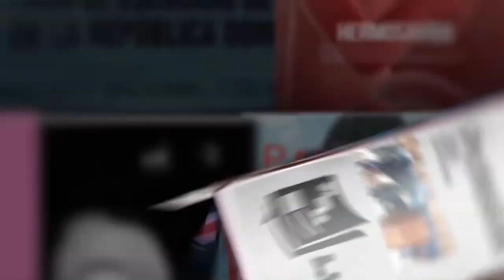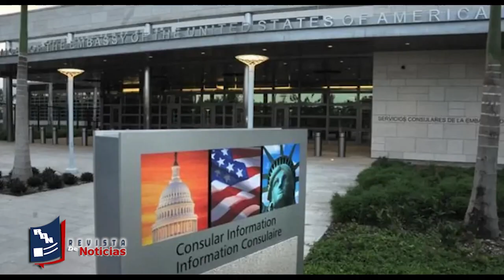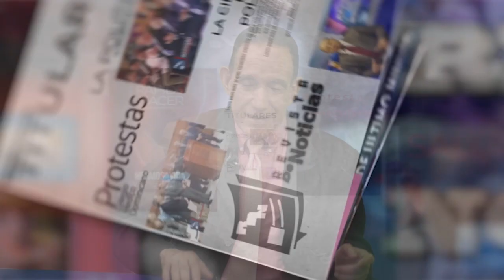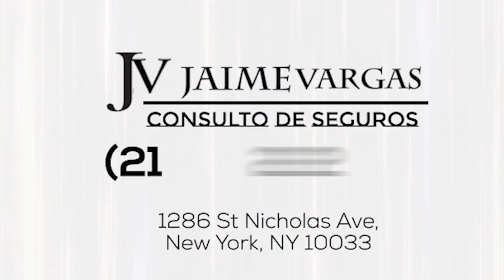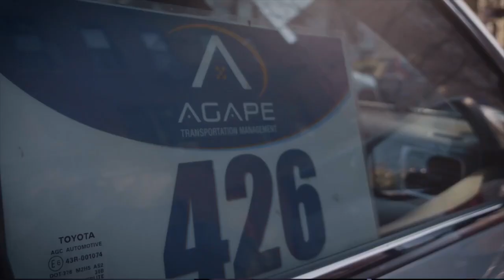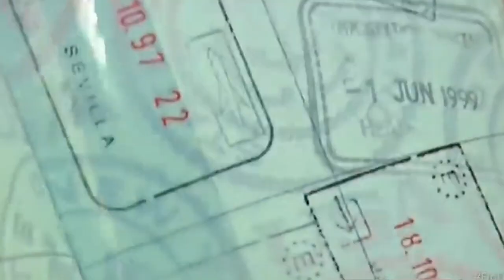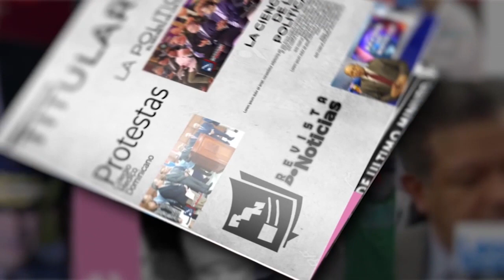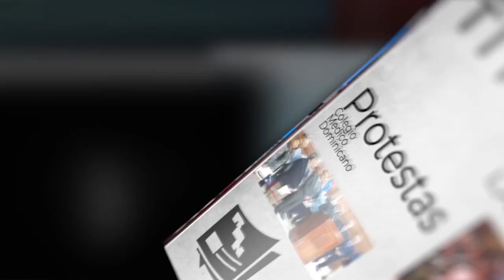Revista de Noticias Jueves 8 de Junio